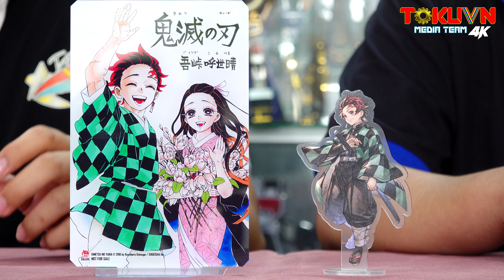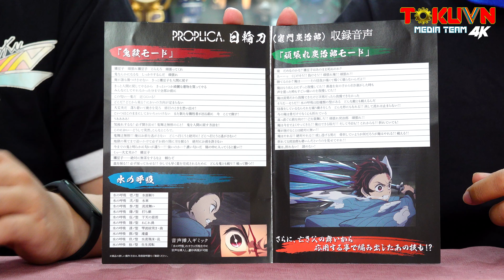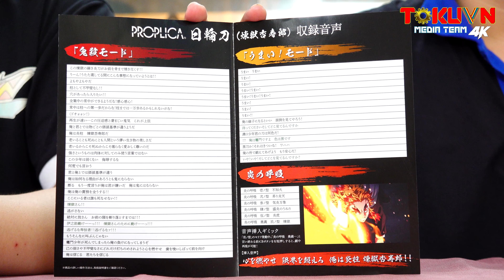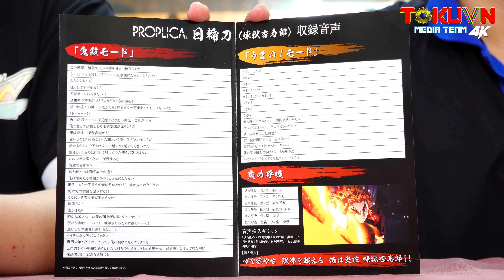[TMT][1426] Giới thiệu PROPLICA Nichirin Sword (Kamado Tanjiro) (Rengoku Kyojuro) ! (4k)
Thực hiện: Boss Doggie-sama! Tommy Hoàng! Shichi! Thanh Tiến!

Vì lý do bản quyền nên nhóm không thu BGM nha các bạn.